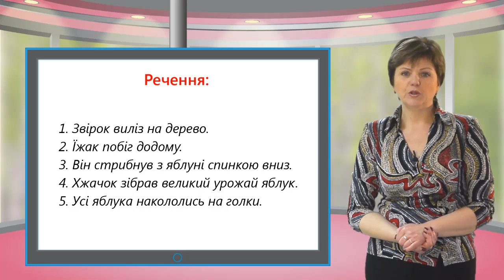Ukr roz mov 074